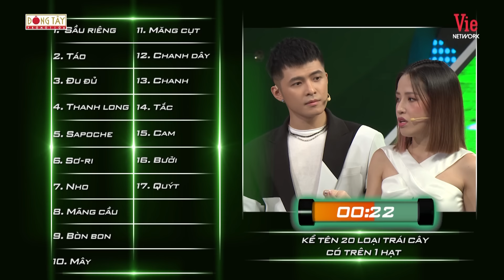Khánh Vân ẵm trọn 20 TRIỆU, lập kỷ lục người đầu tiên lên đỉnh mùa 4 của Nhanh Như Chớp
NhanhNhuChopMua4 đã chính thức trở lại đường đua!! Những câu hỏi hack não cùng những màn quăng miếng cực lầy lội giữa MC và khách mời hứa hẹn sẽ mang đến cho khán giả những trận cười vỡ bụng.

📺 Đón xem Nhanh Như Chớp Mùa 4 phát sóng lúc 21h00 thứ Bảy hàng tuần trên kênh HTV7